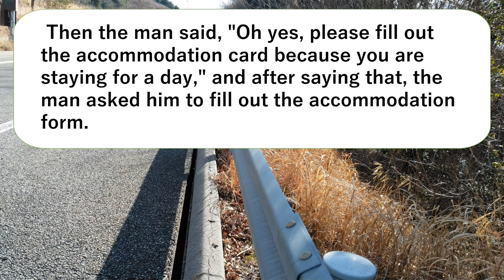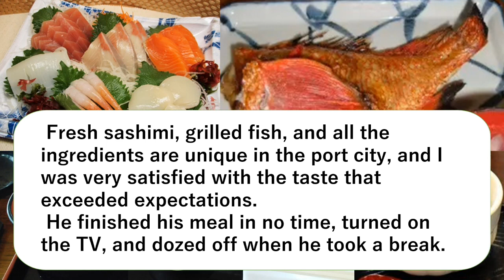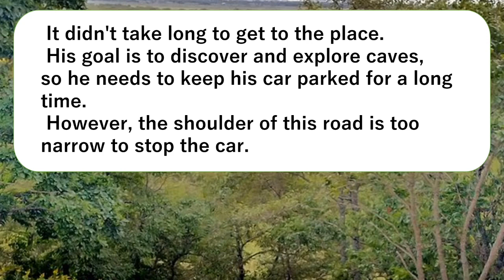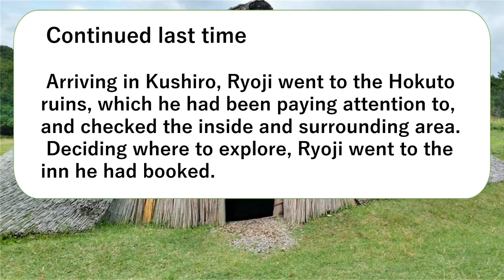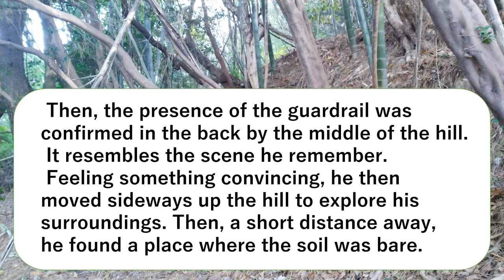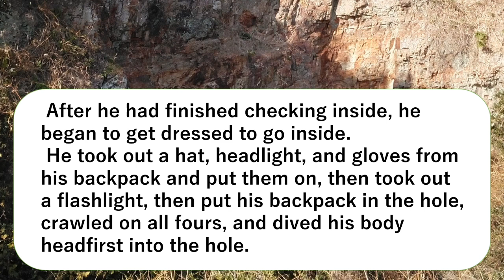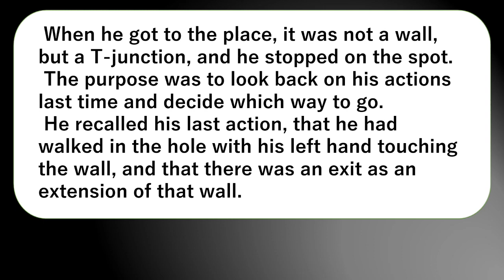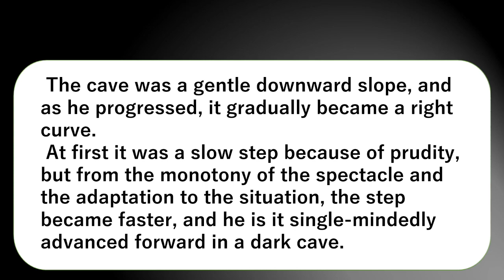Sea People Mountain People - erosion - Story 15～16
Watch the English version again to coincide with the remake update of the Japanese edition of the novel.